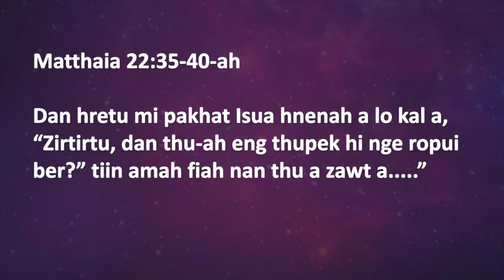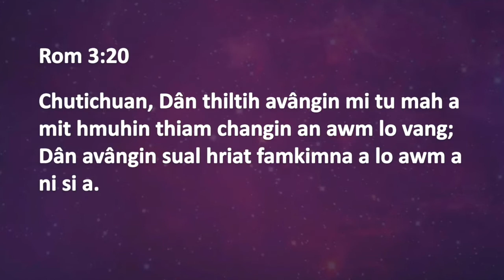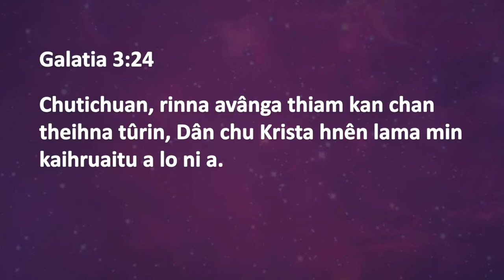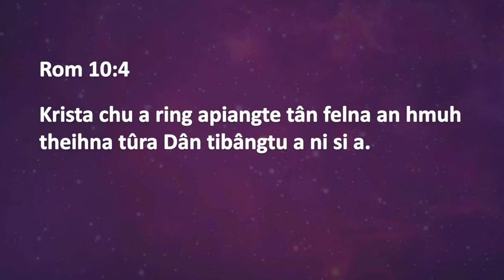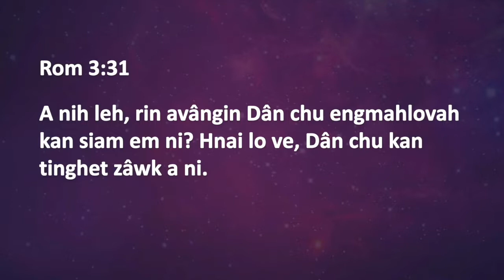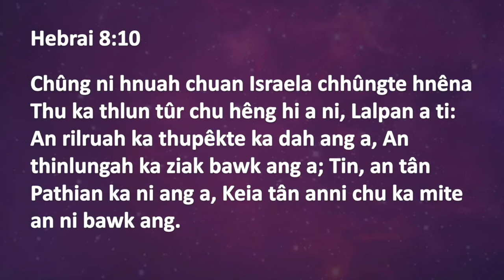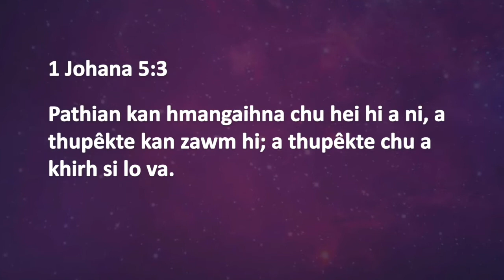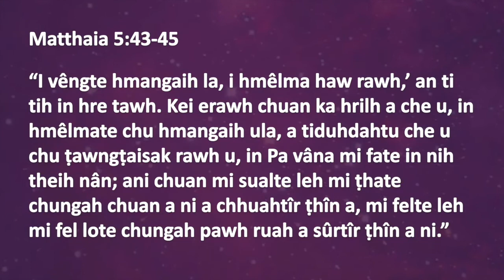Episode 7: Dan Leh Khawngaihna - Pastor Tawkthanga (Beiseina Nung Crusade) Mizo SDA Church Sermon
Episode 7: Dan Leh Khawngaihna - Pastor Tawkthanga (Beiseina Nung Crusade)
Mizo SDA Church, Maryland, USA